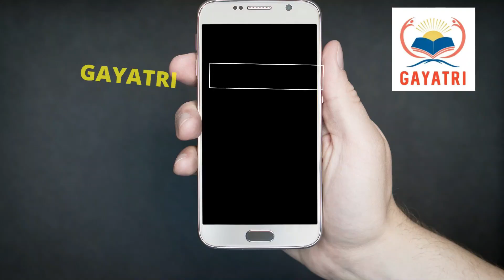BSF TRADESMAN || पूरे भारत का एक लाइव टेस्ट || बहुत बड़ा मुकाबला || दिखा दो कितना दम है आप में